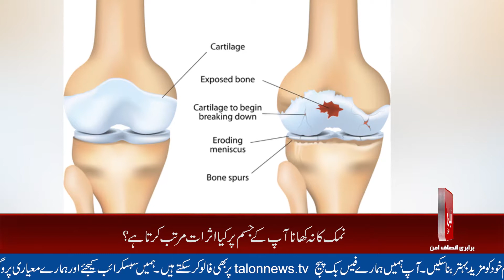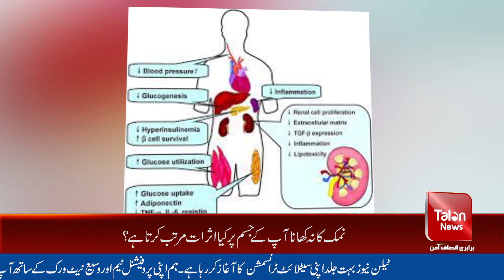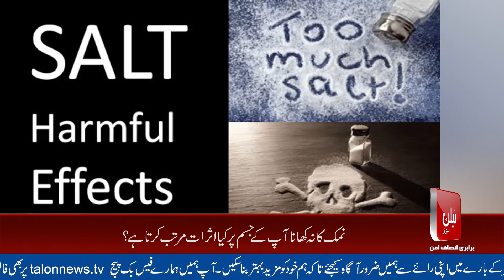What Effects Does Not Eating Salt Have On Your Body | Talon News TV HD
The U.S. Dietary Guide Diets note that there is inadequate data to assess a Daily Nutritional Allowance or Sodium Toxic level (aside from chronic disease risk). A Survivable Upper Intake Limit (UL) has not been identified because of this; a UL is the highest dietary intake unlikely to cause adverse health effects.

The Optimal Intake Recommendations (AI) for sodium were developed on the basis of the lowest levels of sodium intake used in observational studies, which did not indicate a deficit but also permitted an appropriate level of naturally sodium-containing healthy foods. The AI is 1,500 milligrams a day for males and females aged 14 years and over and pregnant females.